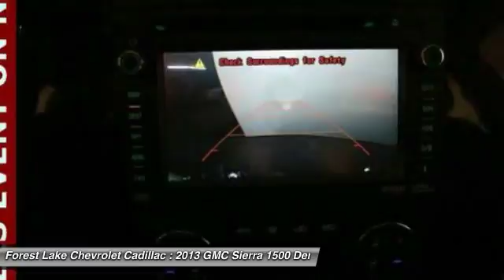2013 GMC Sierra 1500 Denali Forest Lake MN CPB9209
2013 GMC Sierra 1500 Denali

Recent Arrival! ALL PRICES INCLUDE A 750 TRADE ASSIT TRADE HAS TO BE 2010 OR NEWER UNDER 100000 MILES AND 500 FINANCE ASSIST MUST FINANCE WITH DEALER. Lifetime Warranty Included!, bluetooth for phone with steering wheel mounted controls, -Blind Zone Detection System-, -Rear Vision Camera-, -Heated Steering Wheel-, -20 inch Crome Wheels-, -Leather Heated Power Seat-, -Sunroof-, -Power Seat-, -Touch Screen radio with Hard Drive-, -Trailer Tow-, -Navigation-, Leather Upholstery on all Seating Surfaces, Great Looking and Wears Well!, Power Driver Seat w/ Memory, the memory system for the driver seat recalls stored positions!, **RUNNING BOARDS**, **HARD TONNEAU COVER**, *4WD*, 20 Chrome 6-Single Spoke Design Wheels, Front Bucket Seats, Heated front seats, Ventilated front seats.brbrOdometer is 5750 miles below market average!brbrAwards:br  * JD Power Initial Quality StudybrbrWhen you buy from Forest Lake Auto Group you have the comfort of knowing that every one of our front line ready vehicles go through our extensive inspection process by one of our certified technicians and if they do not pass we will not offer them for sale as a front line car. Why Buys!! Each one of our front line ready vehicles sold come with the following. Full tank of gas Full inspection done on every vehicle Guaranteed alternate transportation or loaner for all service customers WE MAKE BUYING EASY!!! Great Selection, Upfront Pricing, Free Trade Appraisals, Plus we will give you estimates on Financing and warranties, and we do it all with your time in mind!